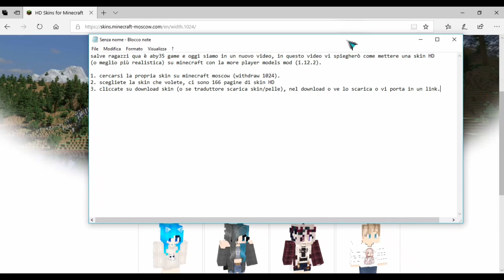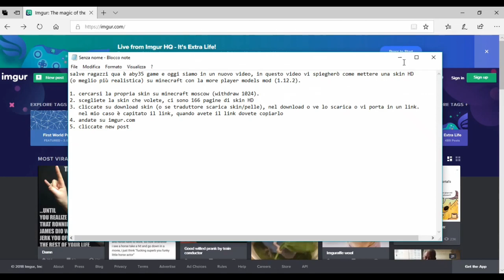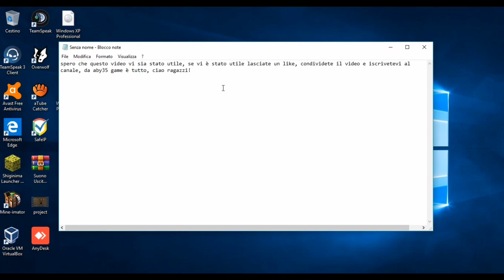come mettere le skin HD nella more player models mod